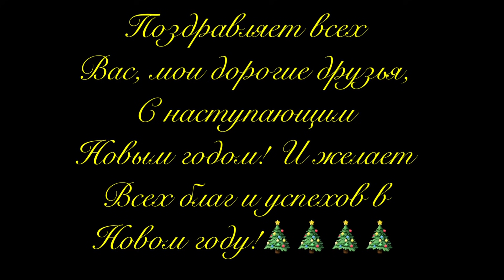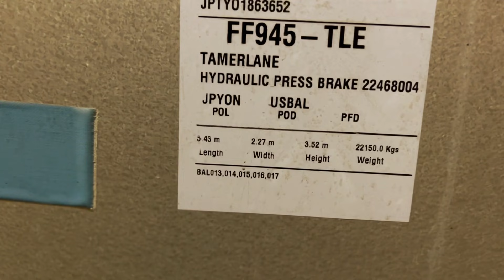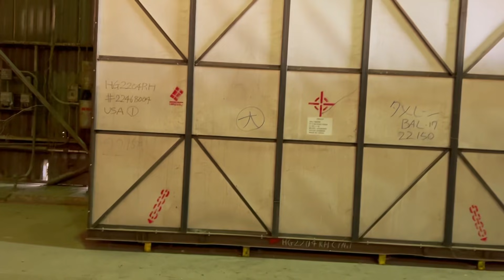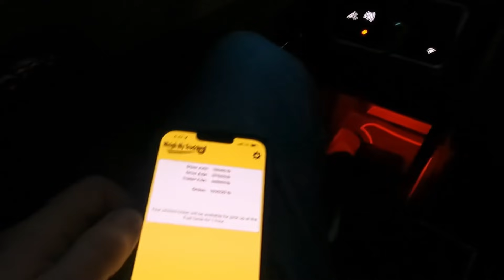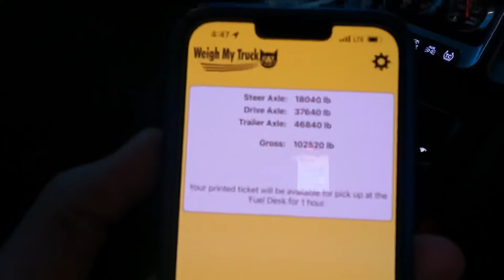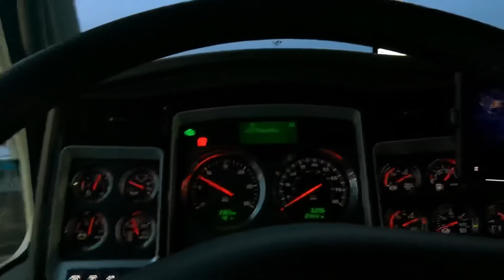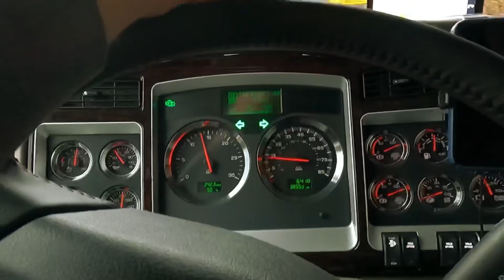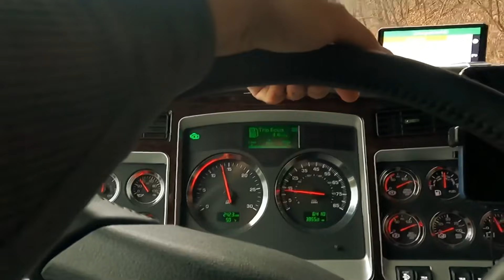99. Дальнобой по США. Везём пресс. Последний штрих в этом году!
По вопросам трудоустройства (только для тех кто в сша)